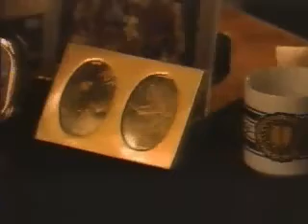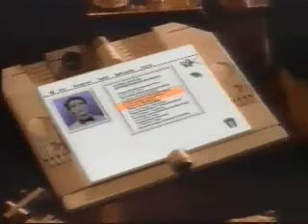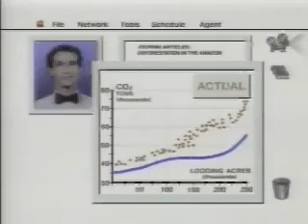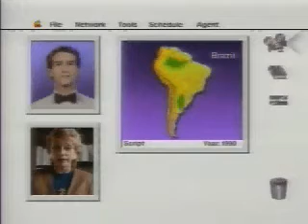Apple Computer Knowledge Navigator.mp4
Video given to me by Apple in 1987